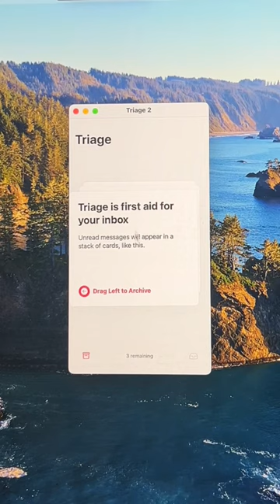3 tips om je mailbox op te ruimen - Techlab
Tijd voor de lenteschoonmaak! 🫧 Ruim je mailbox op met deze 3 tips! 📧
NL

Proximus is een telecombedrijf dat actief is op de Belgische en de internationale markt.

We plaatsen de klant centraal bij alles wat we doen. Het is ons doel hem de beste klantenervaring te bieden, met toegankelijke en gebruiksvriendelijke oplossingen.

Ontdek elke week nieuwe video's: unboxing, DIY's, interviews en zelfs technische ondersteuning.

EN

Proximus is a telecommunications company operating in the Belgian and international markets.

We put the customer at the heart of everything we do and aim to deliver the best customer experience by offering accessible solutions.

Each week, new uploads include unboxings, DIYs, interviews and tech support.

FR

Proximus est une entreprise de télécom active sur le marché belge et international.

Nous plaçons le client au cœur de tout ce que nous faisons. Notre objectif est de lui offrir la meilleure expérience possible grâce à des solutions accessibles et faciles d’utilisation.

Chaque semaine, découvrez de nouvelles vidéos : unboxing, DIY’s, interviews ou encore du support technique.